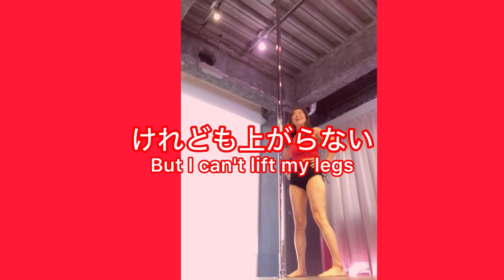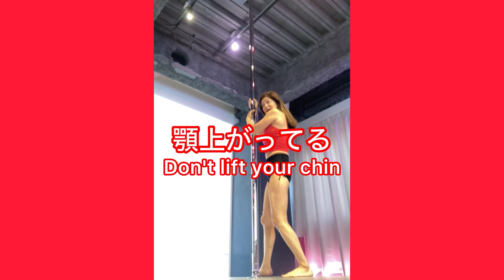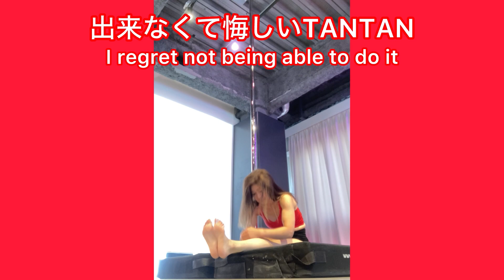ポールダンスで体幹トレーニング 💋 Core Strength Tricks in Pole Dance ♡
ポールダンス 頑張ってます✨I'm working hard on pole dancing

今回はオールレベルのクラスで、いつもと反対側の逆上がりをしたい！というリクエストをいたしました
This time it was an all-level class, and I had a request to do a backflip on the opposite side.

結果、最初から最後までコアを使ったトリックの練習になりました
As a result, it became a practice of tricks using the core from beginning to end

私はついつい腕力に頼ってしまうんですけれども、腹筋を固めていないと出来ないトリックがポールダンスにはたくさんあるので、常にコアを意識したいと思います！
I tend to rely on my arm strength, but there are many tricks in pole dancing that I can't do if I don't strengthen my abdominal muscles, so I always want to be conscious of my core!

●ポールダンスのイベント Polish Christmas Party 2023

アザ・痛みとの戦い🔥皮膚がちぎれ骨が折れるような痛みよ💋